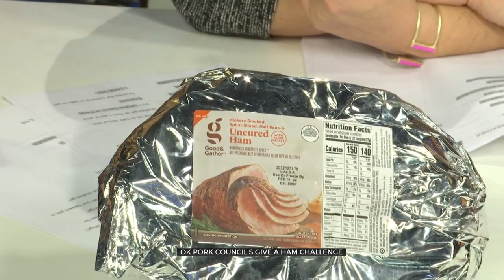Oklahoma Pork Council Puts On Give A Ham Challenge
The Oklahoma Pork Council is putting on their Give A Ham Challenge this holiday season, from November 30 through December 23.